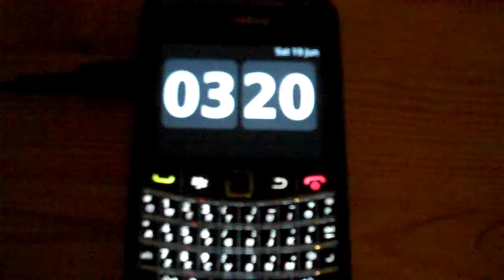Round the Island Race 2010 - Aboard Volvo Team For Life TP52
- 2010 J P Morgan Asset Management Round the Island Race: Includes pre-start footage with Shirley Robertson on the helm and some amazing scenes of sunrise and the J Class yacht Vashelda. Also features IDEC trimaran at the needles and Ecover Extreme 40. Racing near the end against BOB - Farr 52 owned by BP CEO Tony Hayward